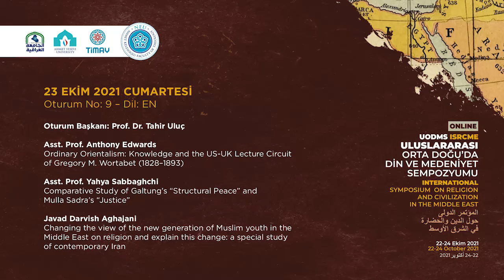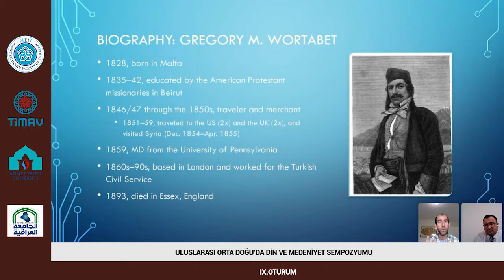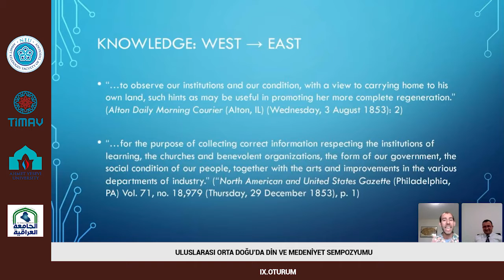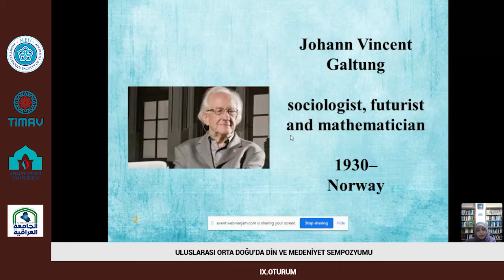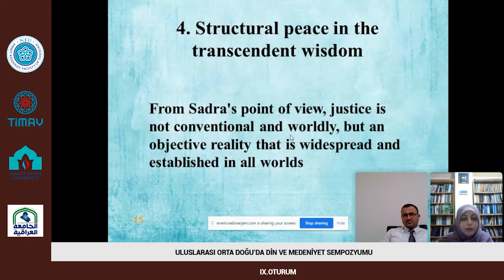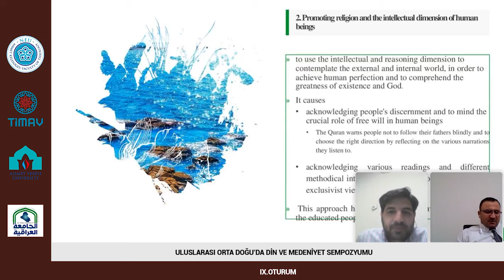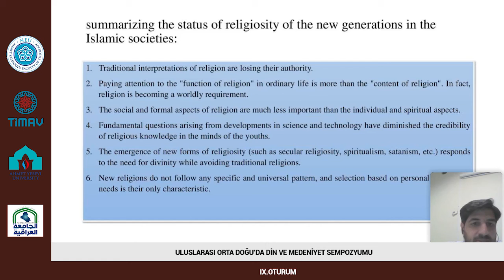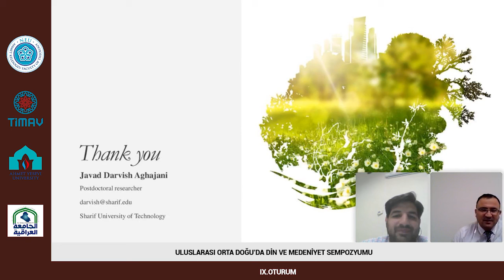ULUSLARASI ORTA DOĞU’DA DİN VE MEDENİYET SEMPOZYUMU -IX.OTURUM